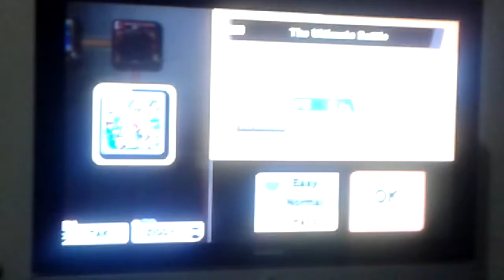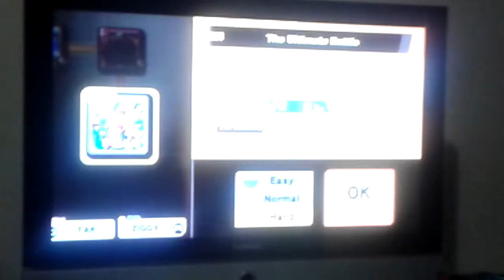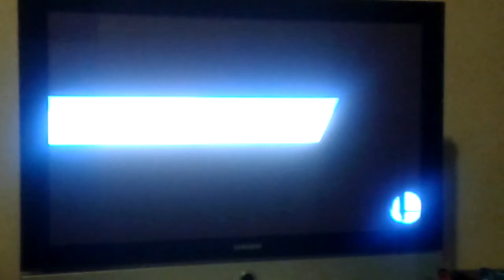Tak and Ziggy vs The Ultimate Battle Part 5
We been poping out video so bye guys